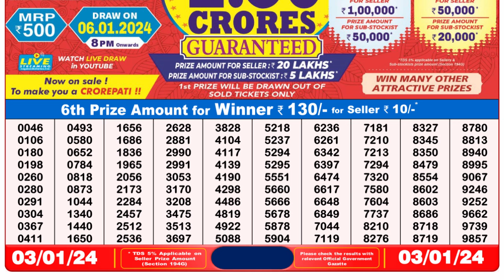Dear Lottery Sambad 8pm today 03.01.24 Nagaland State Lottery Result